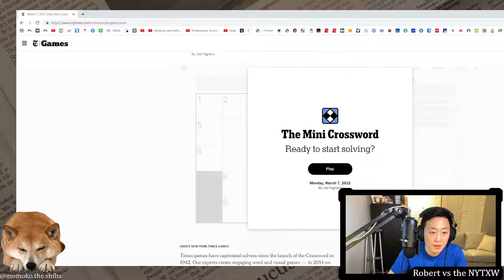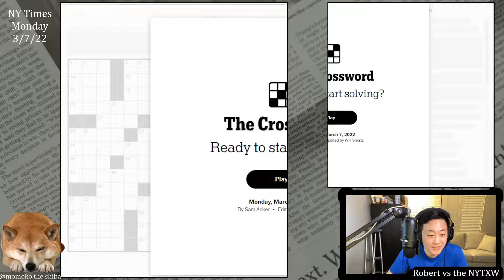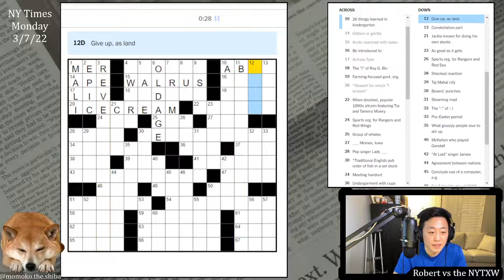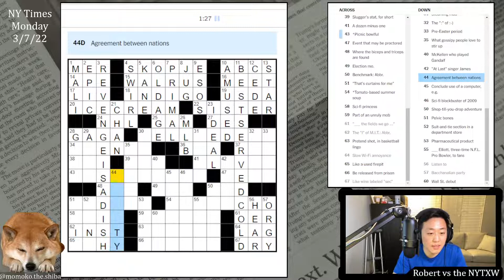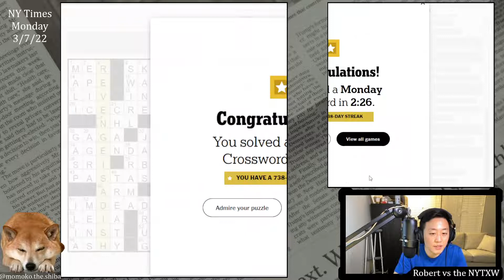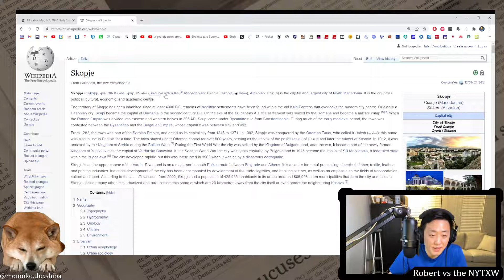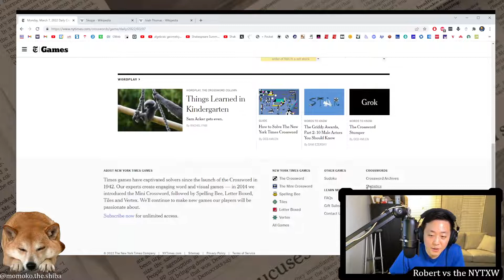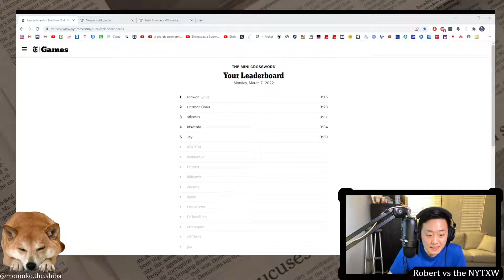Cool construction [0:15/2:26] || Mon 3/7/22 New York Times Crossword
0:00 - Intro
0:33 - Mini puzzle
1:44 - Daily puzzle (by Sam Acker)
4:10 - Commentary

I appreciate the construction of this grid, with the double 14-letter revealer phrase of REVENGE IS A DISH/BEST SERVED COLD, which each intersect a pair of horizontal themers. Very cool (see what I did there?), and a great Monday theme. Also GAZPACHO is just a nice word.

PRetty clean all around. Actually kind of a lot of theme material going on, so the rest of it is medium or short-length, and it's clean enough. I like UPFAKE. Also nice mirrored clues on NHL (Sports org. for Rangers and Red Wings) and MLB (Sports org. for Rangers and Red Sox).

15s on the Mini and 2m26s on the daily puzzle. (Weekly running total: 2m26s)